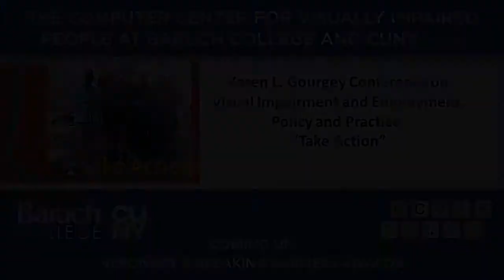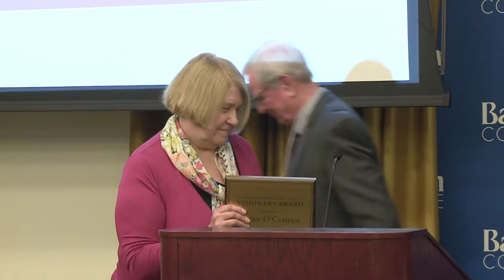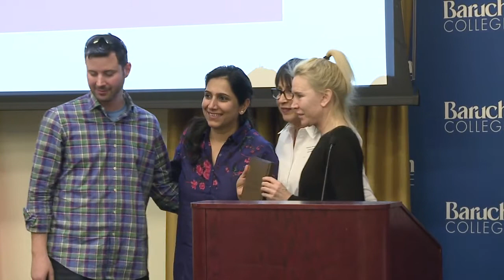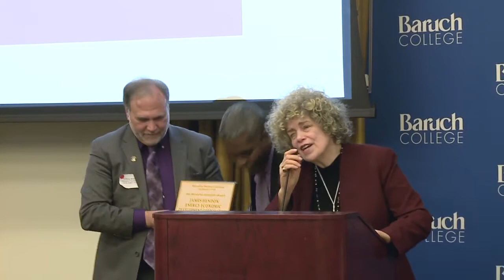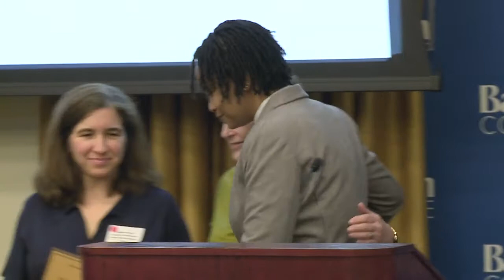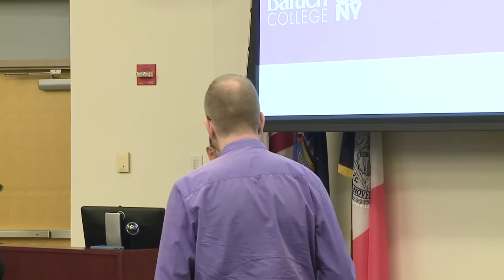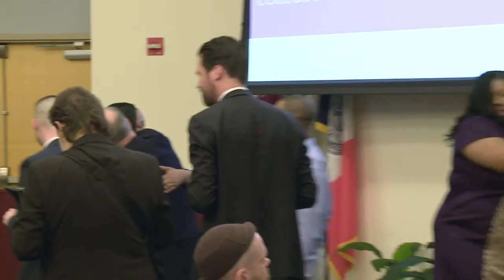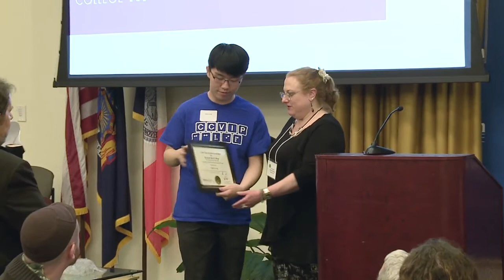A Visionary and Employers Who Break Barriers for the Blind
The Computer Center for Visually Impaired People (CCVIP) at Baruch College honors Janice O’Connor, formerly from the NY State Commission for the Blind, With the Matthew P. Sapilin visionary Award, and companies who have given jobs to those with vision loss with the Breaking Barriers Awards.